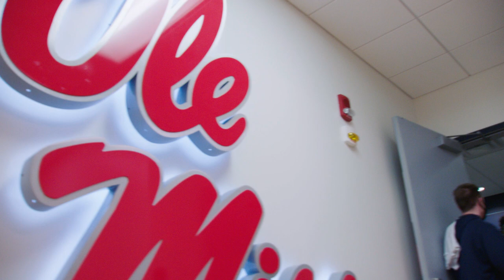Ole Miss Men's Basketball: Defeats #10 Missouri (2-10-21)